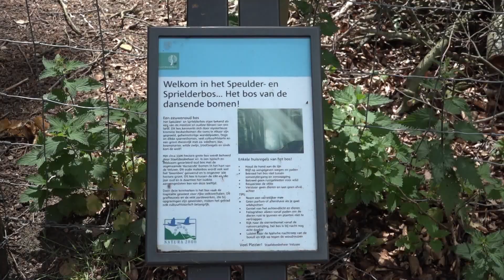Go Barneveld aflevering 3 "de prior spreekt" - Het Solse Gat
Het Solse Gat is beroemd om zijn verhalen, in deze filmbijdrage neemt de prior van het voormalige kasteel u mee in het verhaal wat er "werkelijk"is gebeurt. Het Solse Gat is te vinden midden in het bos in de driehoek Garderen, Putten en Drie. Leuk om te wandelen maar ook per fiets heel goed te bereiken. Kaarten zijn verkrijgbaar bij de TIP's Barneveld-Voorthuizen en Garderen